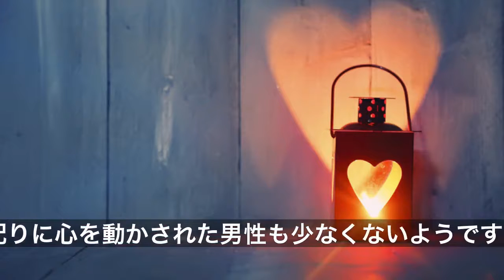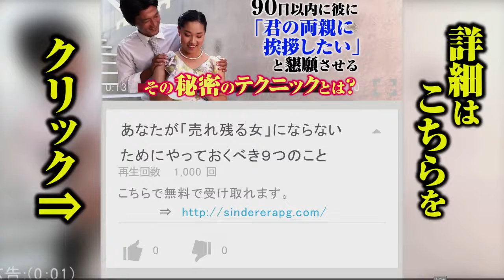①「見た目はタイプじゃない女性」をいつの間にか好きになってしまった理由９パターン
男性が恋をするきっかけとして、相手の「外見が好み」であることは大きな要因ですが、実際に「好きになる女性」と「好きな見た目」は必ずしも一致しないようです。そこで今回は、10代から30代の独身男性198名に聞いたアンケートを参考に、「『見た目はタイプじゃない女性』をいつの間にか好きになってしまった理由９パターン」をご紹介します。